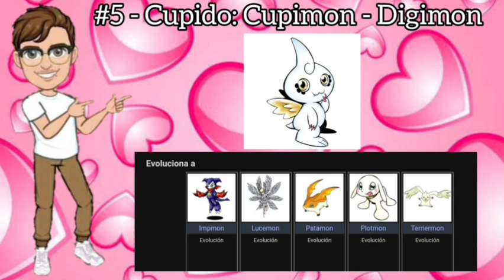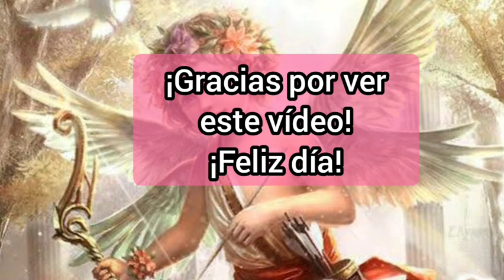Cupido / Eros en la Animación y otros medios - Vídeo Especial 14 de Febrero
Cuando subí este vídeo fue en un 14 de Febrero sin embargo lo vuelvo a subir por motivos especiales.